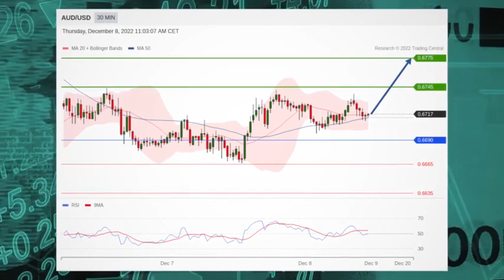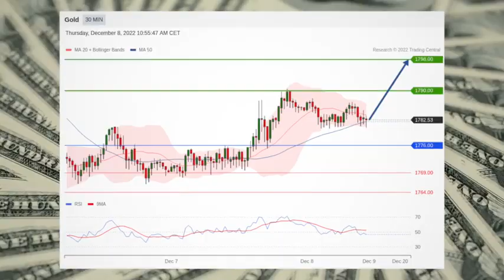Stocks Set to Rise Amid Fed Concerns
US stocks ticked higher Thursday, after fears of a persistently hawkish Federal Reserve sent the S&P 500 to five consecutive losing sessions.